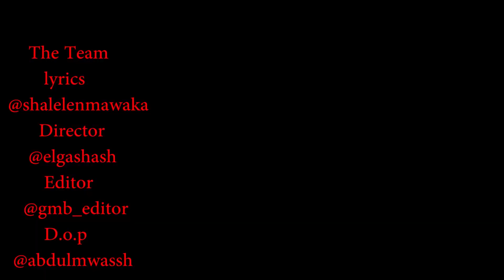Sabuwar wakar shalelen mawaka 2020 Official Video